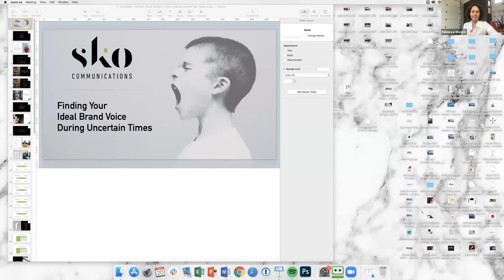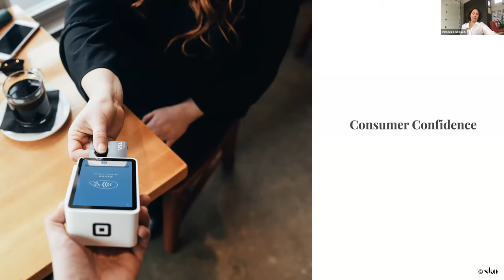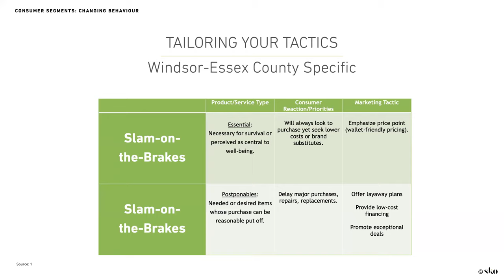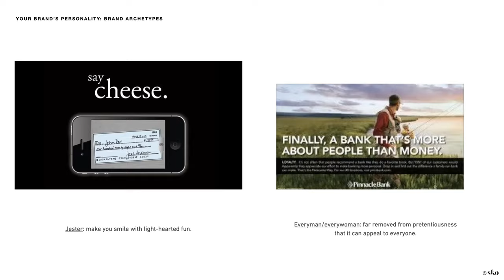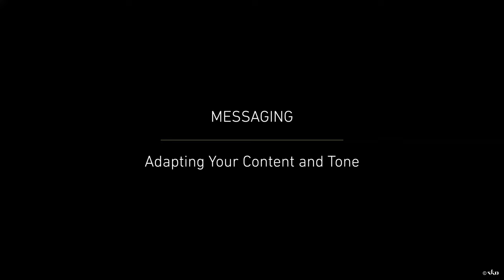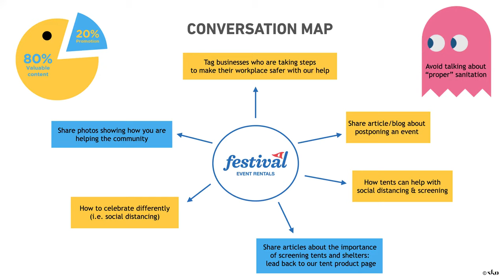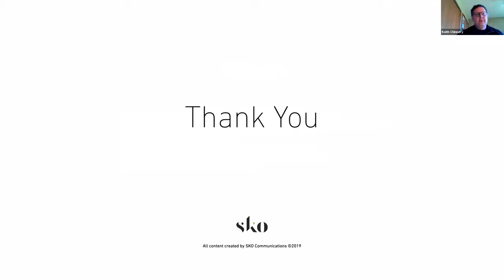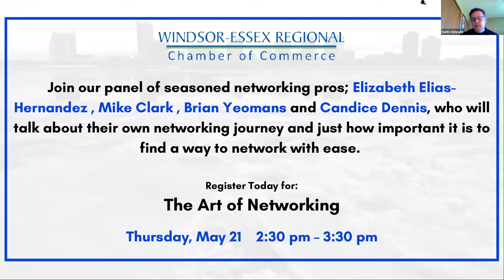WERCC Business Briefs Interactive Webinars - SKO Communications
Presented By Windsor-Essex Regional Chamber of Commerce

Rebecca Stasko - SKO Communications